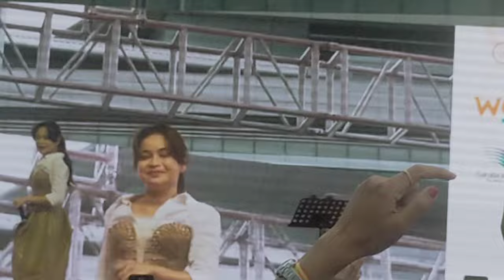Rara& Hari Copi Dangdut Live Music Indonesia Weekend Hong-Kong